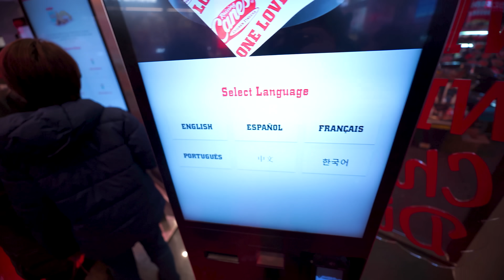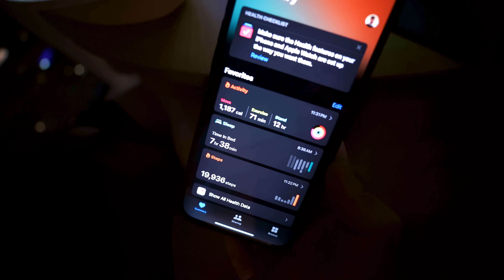EXPERIMENTEI O CANE'S *LANCHE DO POST MALONE* ‹ PORTUGA ›